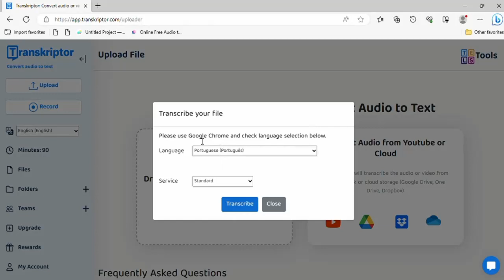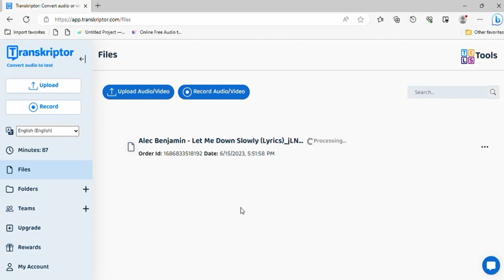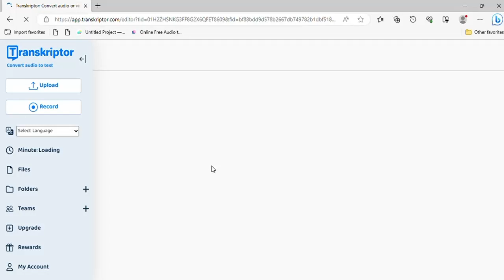Convert AUDIO to TEXT | Transcribe Audio For FREE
In this video, you'll learn how to convert an audio file to text with Transkriptor simple online editor. The editor has a built-in audio to-text converter. This makes you upload your   audio files, such as MP3, manually or automatically transcribe the audio to text, and export it as a TXT file to your Mac, Windows PC, or other devices.

The audio transcribe tool is designed to make it as easy and convenient as possible, so try out the auto transcription option and sit back, relax, and watch the editor do its thing!

Try the audio to text converter tool for yourself and transcribe MP3 files.  🎉